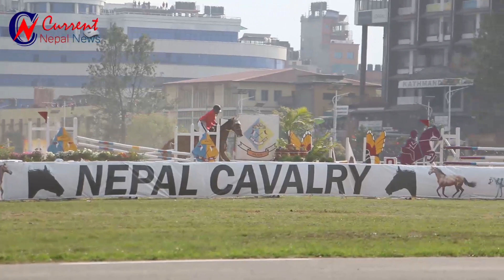टुँडिखेलमा घोडेजात्रा | Nepal Army celebrates Ghode Jatra festivities | Currentnepalnews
टुँडिखेलमा घोडेजात्रा | Nepal Army celebrates Ghode Jatra festivities